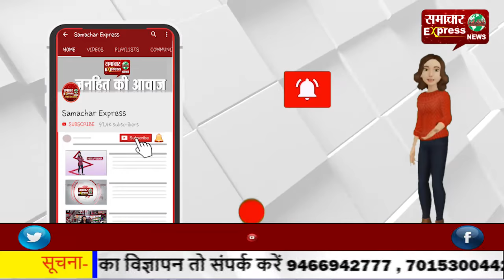महिलाओं को बढ़ चढ़ कर करना चाहिए रक्तदान: मेयर रेणू बाला